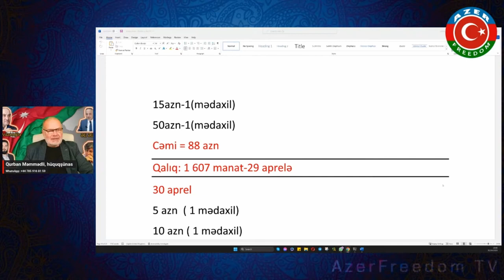30.4.23: Yardımlar, hesabat: 26-30 aprel 2023.